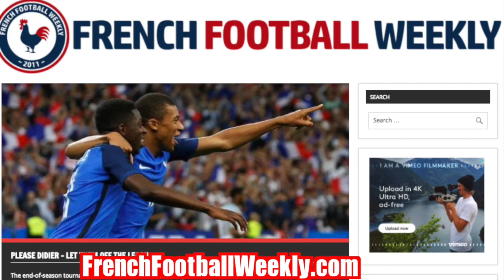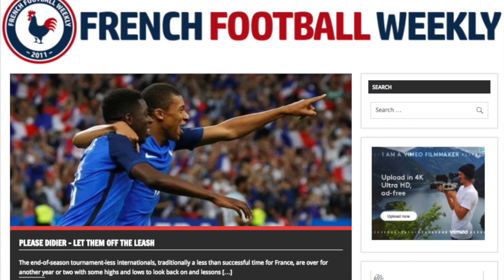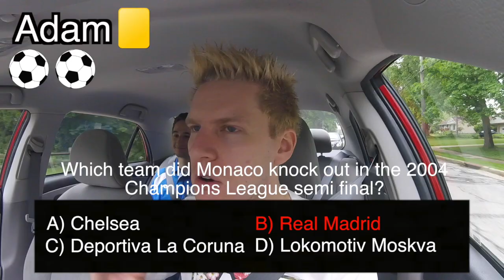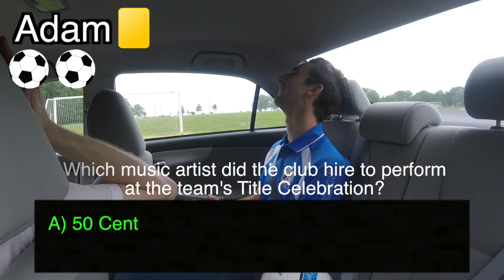Soccer Sedan ft AS MONACO!!!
RULES OF THE SOCCER SEDAN
- Score 3 goals, win a prize + free ride
- Get a red card, pay up!